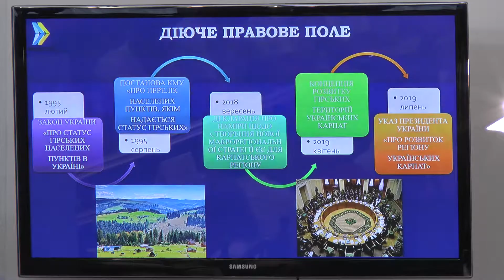Як розвиватимуть гірські території, обговорювали за круглим столом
Як розвиватимуть гірські території Прикарпаття впродовж наступних трьох років, обговорювали за круглим столом представники влади та громад. Голови та представники гірських ОТГ пропонували свої ідеї для розвитку, зокрема, представник Печеніжинської громади Василь Стефурак бачить перспективу в розвитку вівчарства на гірських територіях.